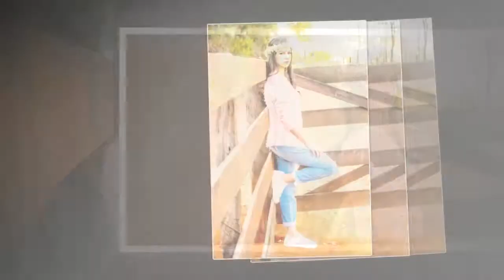Vídeo Book | Pré 15 anos Letícia Ribeiro